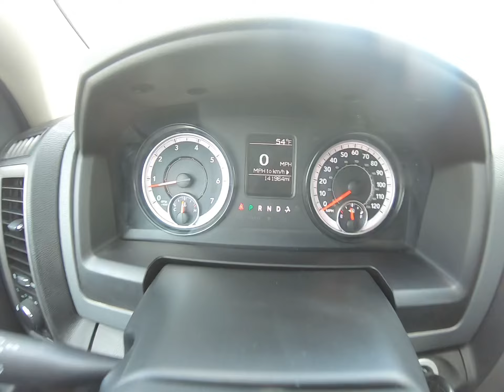2017 Ram 1500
George’s Used Cars has the largest inventory of cars for sale in Michigan. Over 400 used cars, trucks, SUV’s, & vans in Wayne country, MI. Zero down ($0 down) financing. Auto loan approvals for good credit, bad credit, and no credit!  View vehicle ad and our full inventory of more than 250 Certified Pre-owned Vehicles @

Financing for good, bad and no credit. Get approved today!